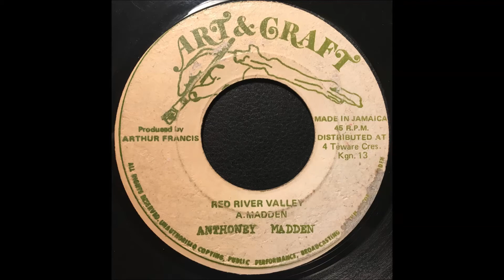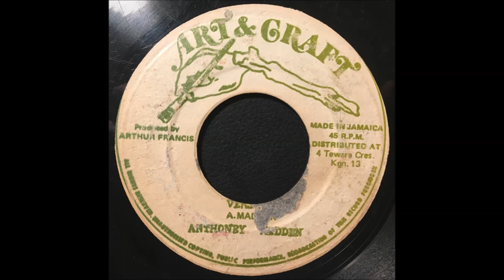Anthony Madden - Red River Valley / Version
7" on Art and Craft, from 1977?
Wicked roots - deeper than the Grand Canyon
This one's out to Dr G, big up!